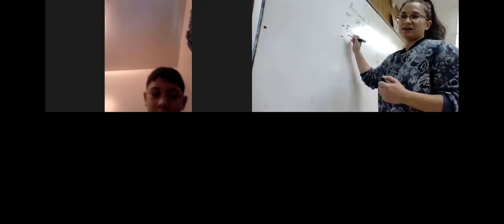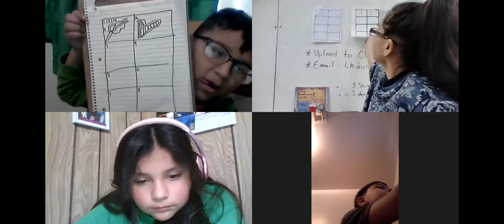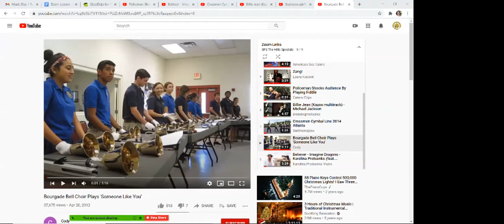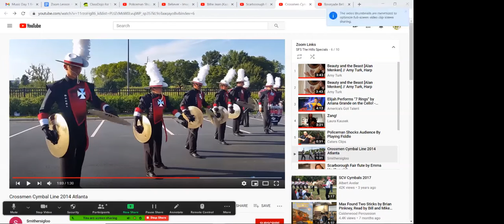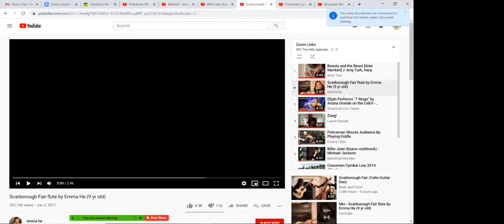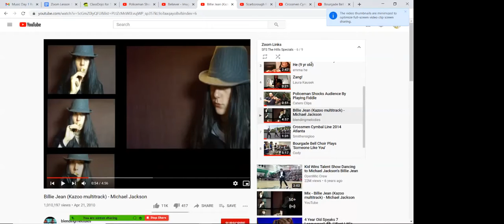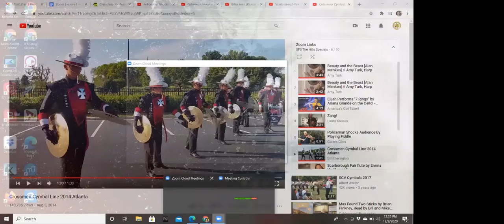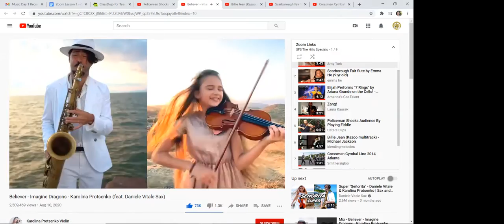Music: Gates/Calhoun/Grace Day 2